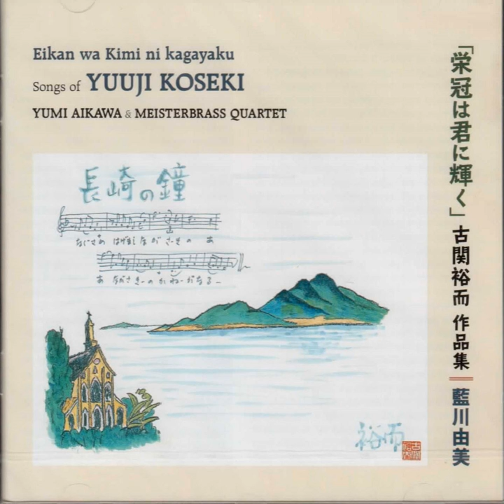Atarashiki Asa no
Atarashiki Asa no · Meisterbrass Quartet, Yumi Aikawa

Yuuji Koseki - Songs

Author: Takashi Nagai
Composer: Yuuji Koseki